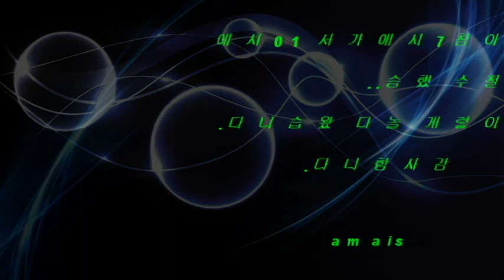벵에돔나혼자낚시35